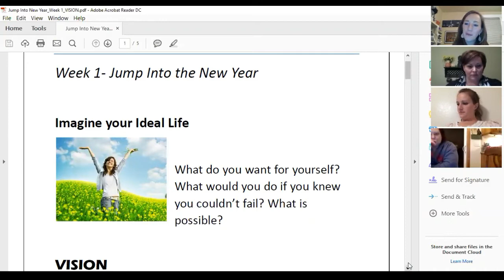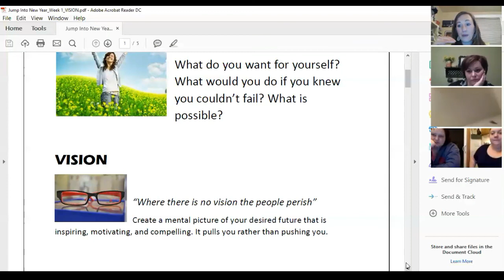Flourish Wellness POWER CLASS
Behind the scenes at a Flourish Wellness POWER CLASS.  Group session with people from across the nation and globe, once per week for 6 weeks in the comfort of your own home.